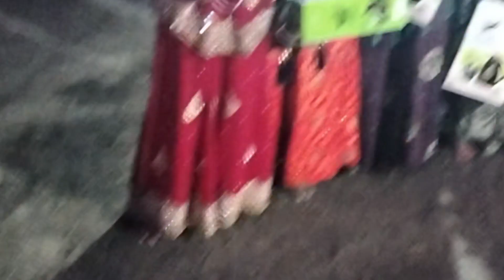જામજોધપુર ની ગરબી | ઠાકોર સમાજ ની ગરબી , અમે આપવા ગયા નાની બાળાઓ ની લાણી.🥹🫰👍નાની બાળાઓ ખુશ થઈ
gift for you | navratri special || Gujarati bloge

નવરાત્રી સ્પેશલ વીડિયો.. શુ અમારા ઠાકોર સમાજ ની ગરબી ને સપોર્ટ કરશો.  જો હા તો એક લાઈક જરૂર કરજો